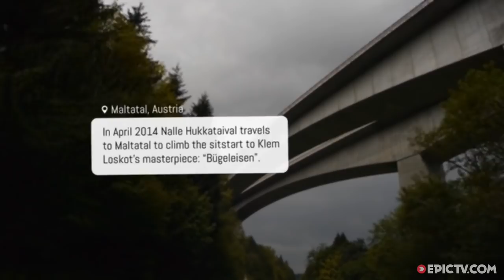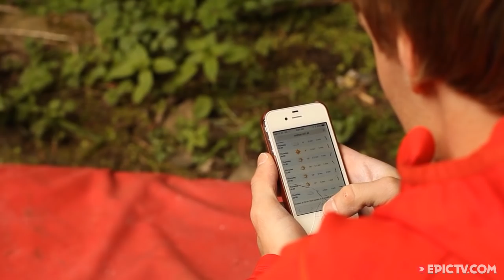Nalle Hukkataival On The Bügeleisen Sit Start 8C (+)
Klem Loskot's masterpiece, The Bügeleisen Sit Start has long been one of the most coveted boulder problems in the world. Finnish climber Nalle Hukkataival has made several attempts on the line and says, 'it turned out to be the biggest battle I've ever had with a climb, both mentally and physically.' In April 2014, Nalle traveled to Maltatal, Austria for another attempt. In the past, he has been frustrated by the weather and this attempt was to be no exception. Watch him battle rain, humidity, and some incredibly difficult moves for a shot at one of the most difficult and beautiful sends in the world.

Director: Stefan Koechel
Producer: David Schickengruber
Athletes: Nalle Hukkataival
Sports: Climbing